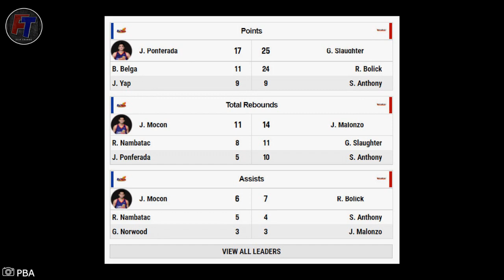Coach Pido may GUSTONG IPAABOT sa mga Haters nya! | Greg Slaughter SAVING BLOCK! | Northport Vs ROS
Courtesy: @pbaconnect